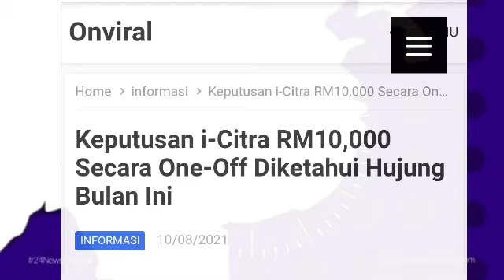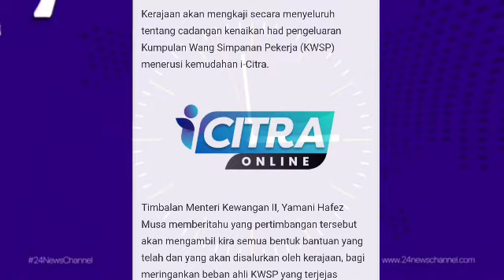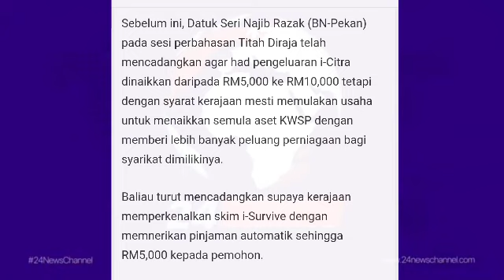TERKINI !! BARU DIUMUMKAN , PENGELUARAN I-CITRA RM10,000 HUJUNG OKTOBER !!???